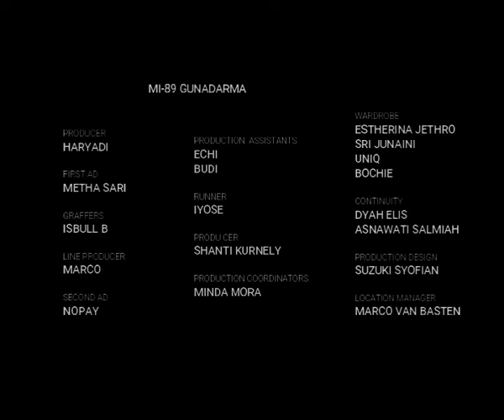FOTO KENANGAN 2